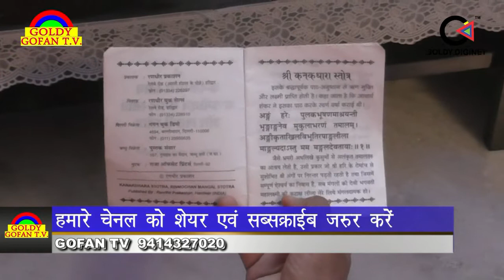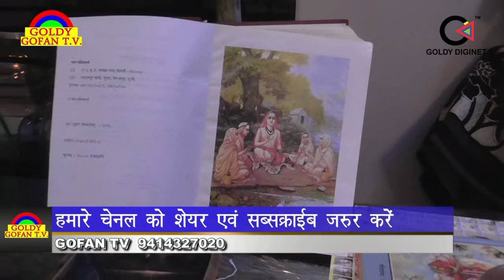दीपावली पर मां महालक्ष्मी की किस तरह करते हैं पूजा, बता रहे हैं प्रोफेसर राजेश जोशी